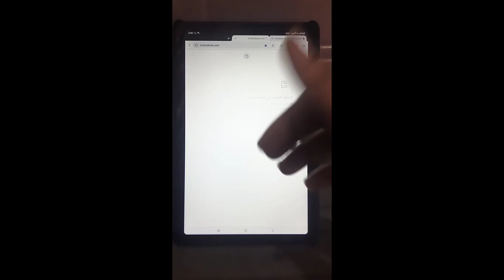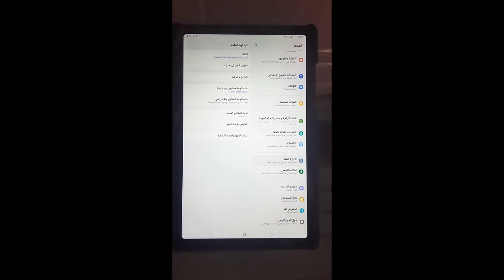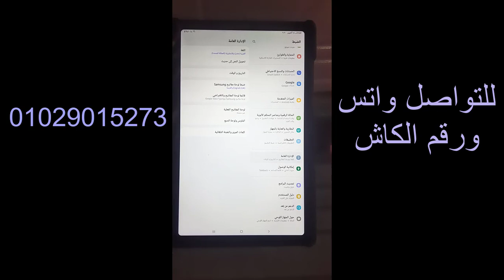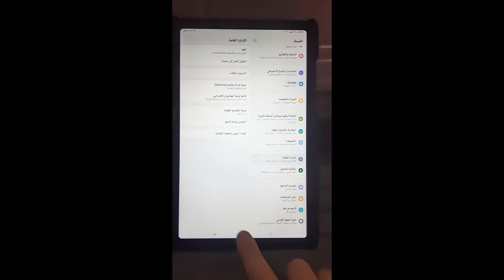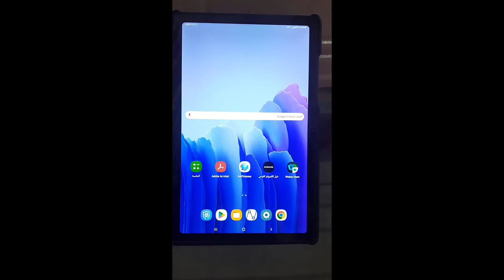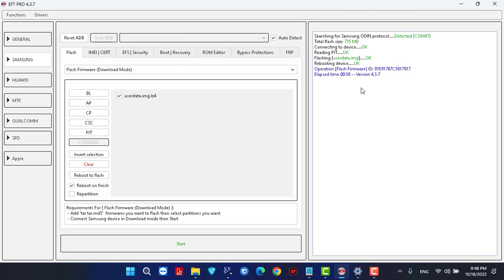ضبط مصنع تابلت اولى ثانوى ب 20 جنيه خليك في المضمون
رقم الواتس وفودافون كاش
رابط الملفات
تهكير تابلت اولى ثانوى,
تهكير تابلت اولى ثانوى بدون الخروج من المنظومه 2022,
تهكير تابلت اولى ثانوى بدون الخروج من المنظومه 2021,
طريقة فتح الكاميرا على تابلت اولى ثانوى بدون تهكير ٢٠٢٢,